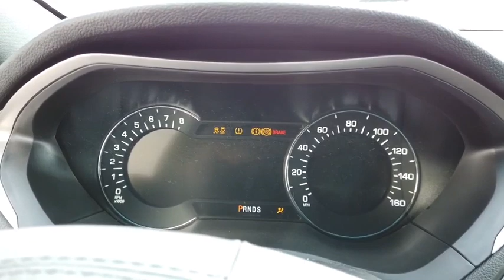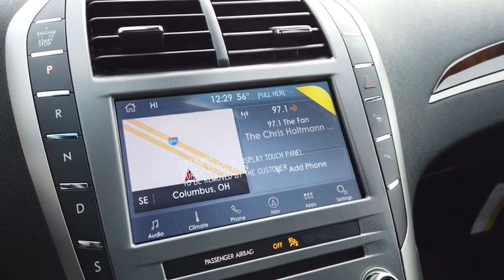2020 Lincoln MKZ Lancaster, Delaware, Columbus, Powell, Dublin, OH Z20340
Infinite Black Metallic New 2020 Lincoln MKZ available in Lancaster, Ohio at Bob Boyd Lincoln of Columbus. Servicing the Delaware, Columbus, Powell, Dublin, OH area.

2445 Billingsley Rd.

WHEELS: 19 ULTRA BRIGHT MACHINED ALUMINUM  -inc: gloss ebony black pockets  Tires: 245/40R19 XL All-Season,INFINITE BLACK METALLIC,ELEMENTS PACKAGE  -inc: Heated/Cooled Front Row Seats  Heated Rear Seats  Heated Steering Wheel,FRONT LICENSE PLATE BRACKET,ENGINE: TURBOCHARGED 2.0L I-4  (STD),EQUIPMENT GROUP 200A  -inc: Lincoln Connect  4G embedded modem w/WiFi hot spot capability and enables Lincoln Way app remote features (when activated),TRANSMISSION: 6-SPEED SELECTSHIFT AUTOMATIC  -inc: steering wheel-mounted paddle shifters (STD),Turbocharged,All Wheel Drive,Active Suspension,Power Steering,ABS,4-Wheel Disc Brakes,Brake Assist,Aluminum Wheels,Tires - Front Performance,Tires - Rear Performance,Temporary Spare Tire,Sun/Moonroof,Generic Sun/Moonroof,Heated Mirrors,Power Mirror(s),Integrated Turn Signal Mirrors,Power Folding Mirrors,Rear Defrost,Intermittent Wipers,Variable Speed Intermittent Wipers,Rain Sensing Wipers,Daytime Running Lights,HID headlights,Automatic Headlights,AM/FM Stereo,CD Player,Navigation System,Premium Sound System,Satellite Radio,MP3 Player,HD Radio,Requires Subscription,Steering Wheel Audio Controls,Auxiliary Audio Input,Bluetooth Connection,Pass-Through Rear Seat,Rear Bench Seat,Adjustable Steering Wheel,Trip Computer,Power Windows,Leather Steering Wheel,Keyless Entry,Power Door Locks,Keyless Start,Keyless Entry,Power Door Locks,Universal Garage Door Opener,Cruise Control,Adaptive Cruise Control,Climate Control,Multi-Zone A/C,A/C,Woodgrain Interior Trim,Power Driver Seat,Power Passenger Seat,Leather Seats,Bucket Seats,Heated Front Seat(s),Driver Adjustable Lumbar,Passenger Adjustable Lumbar,Seat Memory,Auto-Dimming Rearview Mirror,Driver Vanity Mirror,Passenger Vanity Mirror,Driver Illuminated Vanity Mirror,Passenger Illuminated Visor Mirror,Floor Mats,Remote Engine Start,Mirror Memory,Remote Engine Start,Keyless Start,Navigation System,MP3 Player,Telematics,Auxiliary Audio Input,WiFi Hotspot,Smart Device Integration,Requires Subscription,Power Windows,Power Door Locks,Trip Computer,Pass-Through Rear Seat,Mirror Memory,Security System,Engine Immobilizer,Traction Control,Stability Control,Traction Control,Front Side Air Bag,Blind Spot Monitor,Rear Parking Aid,Cross-Traffic Alert,Lane Departure Warning,Lane Keeping Assist,Lane Departure Warning,Tire Pressure Monitor,Driver Air Bag,Passenger Air Bag,Front Head Air Bag,Rear Head Air Bag,Passenger Air Bag Sensor,Knee Air Bag,Driver Restriction Features,Child Safety Locks,Back-Up Camera